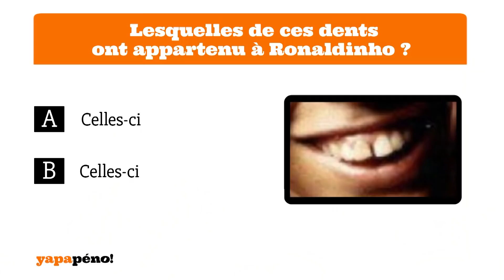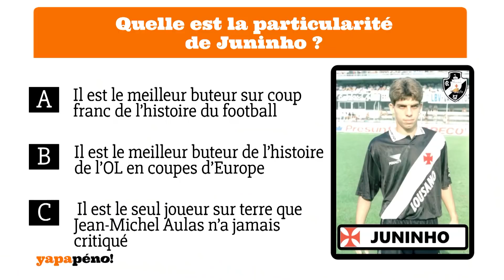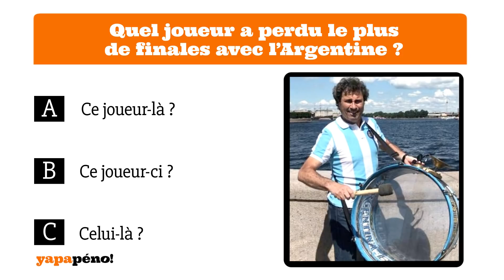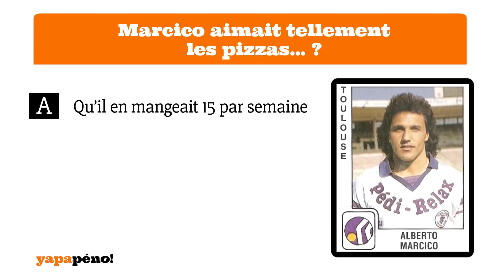Yapapéno #11 "Joga bonito" - 1ere mi-temps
Didier Roustan qui fait des fleurs aux adversaires, c'est en exclusivité dans la première mi-temps de Yapapéno !

Yapapéno avec Vincent Guérin, Jordi et Martin, Thomas Thouroude et FIATFRANCE.